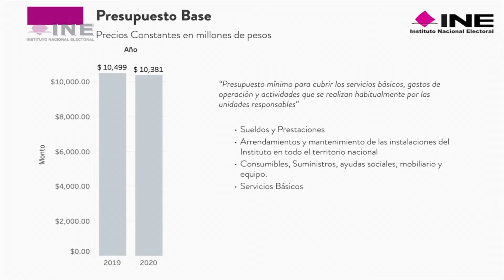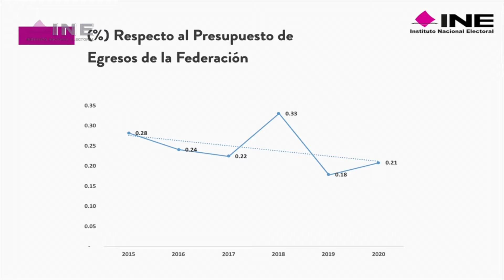Solicitará INE más de 12 mdp de presupuesto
INE solicitará al Congreso de la Unión un presupuesto superior a los 12 mil millones de pesos para el ejercicio fiscal 2020